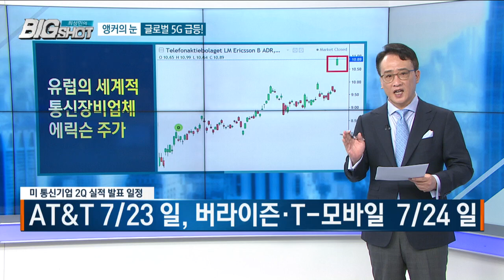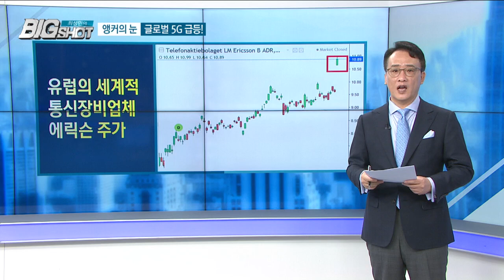글로벌 5G 급등·대풍력의 시대 개막! /앵커의 눈/최성민의 빅샷/한국경제TV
- 급증하는 미국 코로나19 확진자 수
- 트럼프 대통령 ‘마스크 착용 의무화’ 반대 의사 재확인
- 美 코로나19 검진 및 보건당국 예산 거부·축소 우려
- 코로나19 사망자 증가는 2차적 문제?
- 9월 백신 나올 가능성 100%에 베팅?
- 개인투자자, 포트폴리오에 집중해야
- 세계 3대 풍력 회사 오스테드·베스타즈·가메사
- EU 그린수소 생산 위한 80~120GW 재생에너지 투자 발표
- 바이든, 2035년 탄소배출 제로 전력 체제 발표
- 향후 풍력설비 설치, 현재 대비 매년 5~6배 수준 수요 증가

구성 박근형 작가